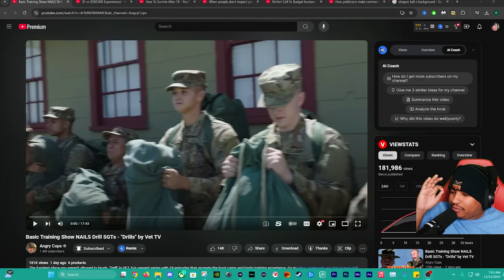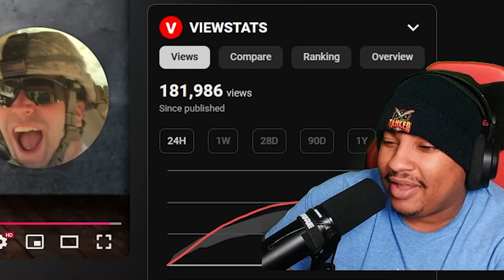‘Drills’ by Vet TV Perfectly Nails Basic Training Drill SGTS!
Get ready for some serious laughs and a healthy dose of military humor! Vet TV's "Drills" is back with another hilarious episode, this time taking on the challenges of Basic Training. From push-ups to parade drills, our favorite drill sergeant is putting these recruits through their paces. Will they make the cut or crack under the pressure? Tune in to find out!